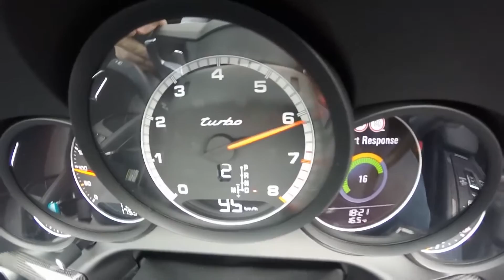0 200 km h Porsche 911 Turbo Cabriolet 2016